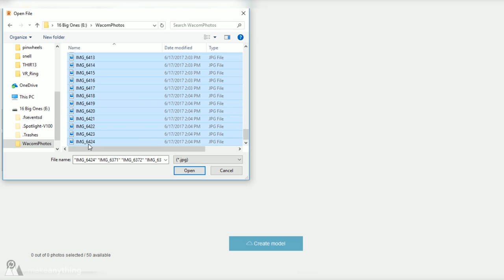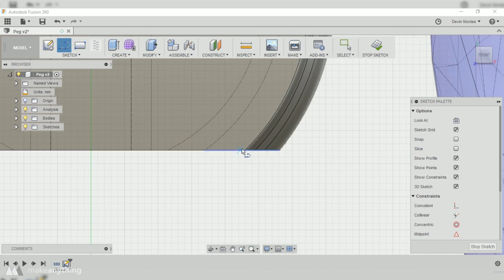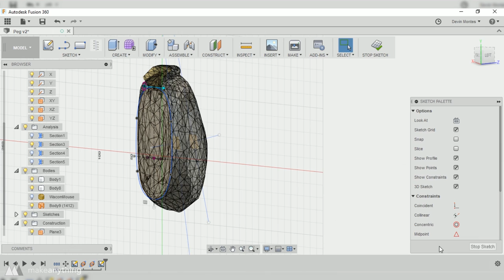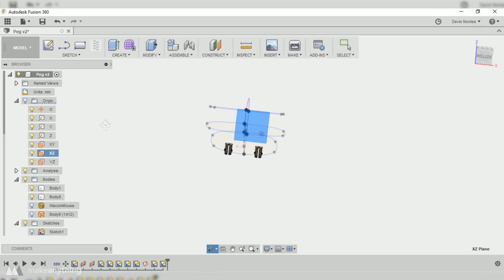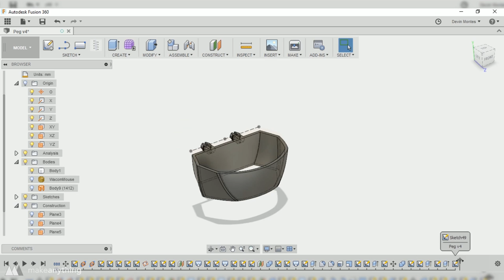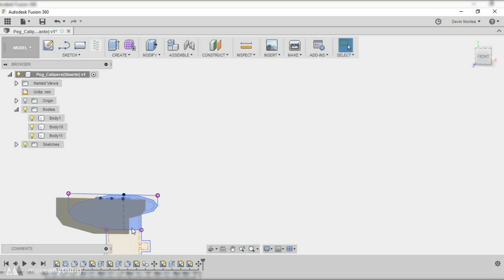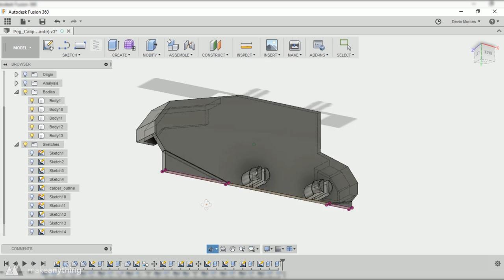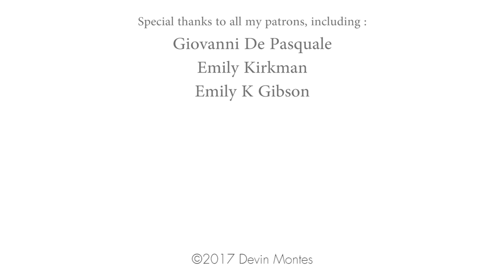Pegboard Anything // Custom 3D Printed Hangers using Photogrammetry, Scanning, and Fusion 360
Hey guys, it's a pretty long video this week because I'm teaching you two different techniques for creating customized pegboard fixtures, perfectly suited for their specific products. Ultimate organization, here I come!

( other files to come soon!

Also, I'm loving the Ubante caliper so far, great value for the price. Much more accurate than my older plastic one.